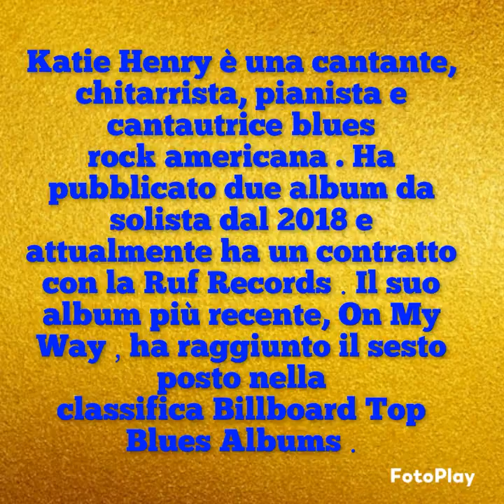KATIE HENRY Bury You